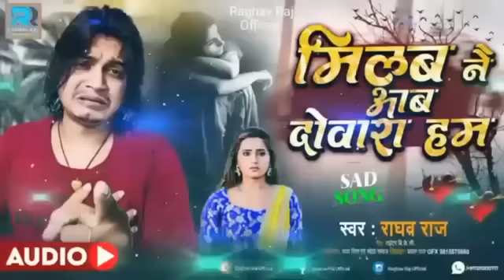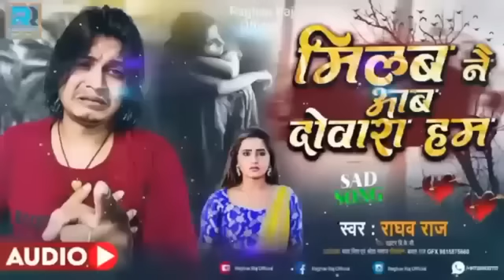बंशीधर चौधरी का दर्द भरी ग़ज़ल।।जान के दुवरा पर डीजे बाजै छै।।Darde Dil Maithli bewafai jukebox song